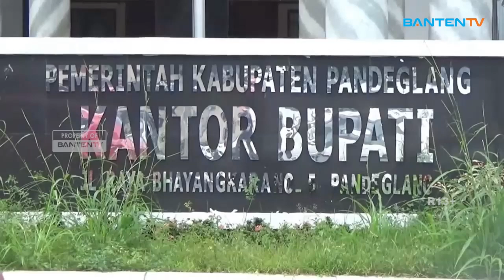20 ASN PEREBUTKAN TUJUH POSISI KEPALA OPD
Sebanyak 20 Aparatur Sipil Negara Di Kabupaten Pandeglang  Akan Bersaing Memperebutkan Jabatan Tinggi Pratama Di Instansi Pemerintahan Setempat. Proses Seleksi Dan Evaluasi Kinerja Akan Segera Dilakukan Untuk Menentukan Siapa Yang Akan Mengisi Posisi Penting Tersebut.